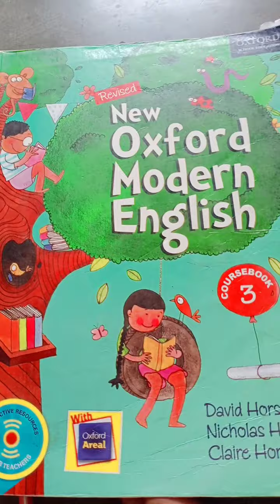Class 3 Eng ll The moon Q/Ans...4 a,b,c,d done